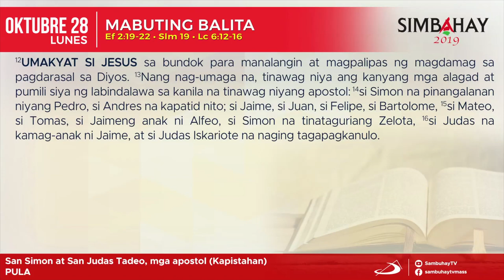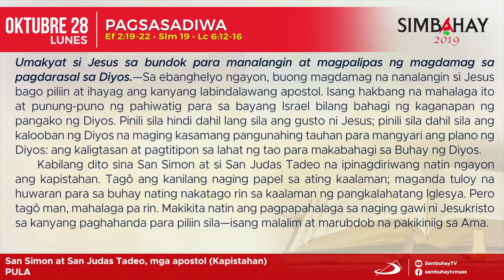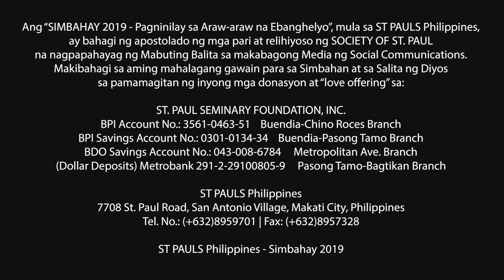Simbahay | Kapistahan nina San Simon at San Judas Tadeo, mga apostol | Oktubre 28, 2019